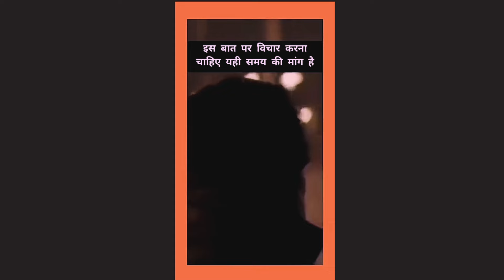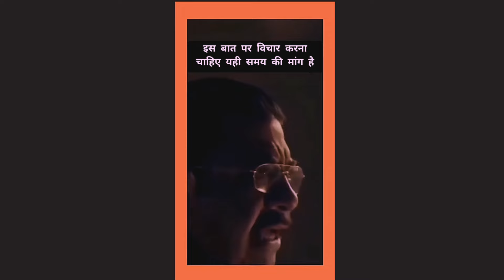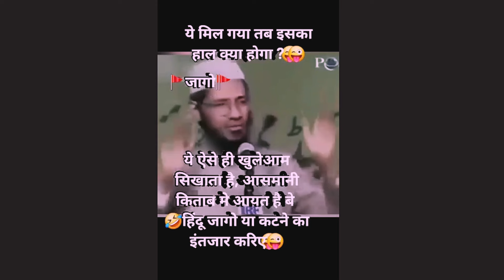बहराइच की बो सच्चाई जो सेक्युलर हिन्दूओ से छुपाई गयी हैँ ,कब जागेगा हिन्दू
1. This video purpose only for news reporting not intended to defile and defame any religious, regional or social groups.
2. Content used is strictly for research/reviewing purposes and to help educate.